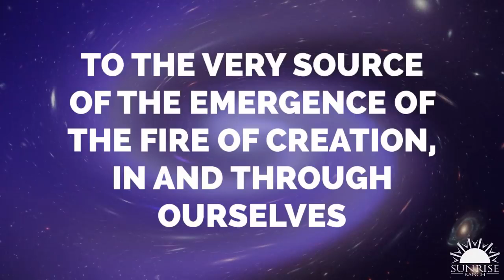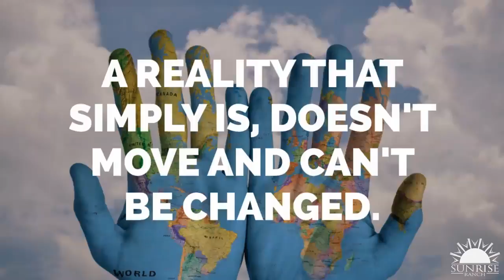The Sun is Rising!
The Sun is rising...feel the joy of our togetherness!

Thanks to David Karchere for: "The Sun is Rising"
January 6th, 2019 At Sunrise Ranch Dome Chapel in Loveland, CO

May you feel the love of Divine Light through our collective radiance and share it with your world.

Visit: SunriseRanch.org